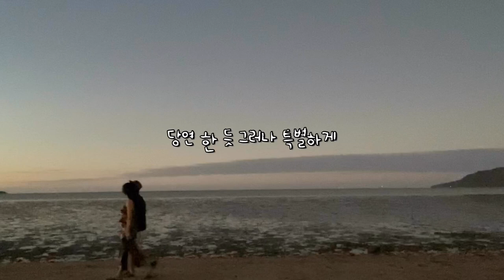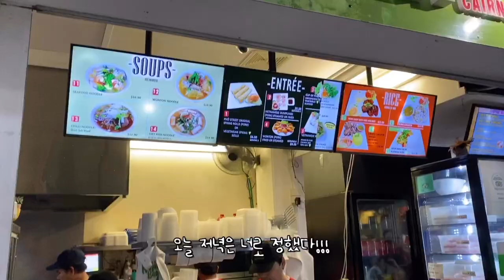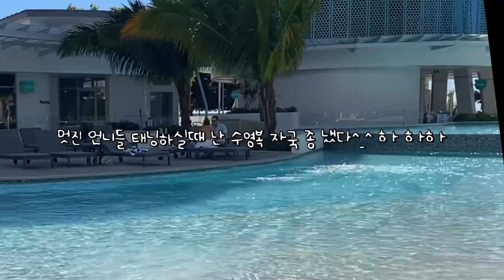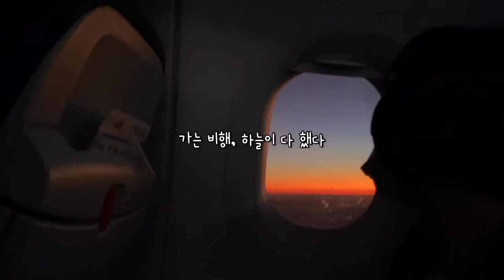(영어더빙) 케언즈 여행 브이로그/ Riley Resort Cairns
추운 시드니에서
뜨거운 케언즈로, 알찬 2박3일 여행일기 :-)
그토록 하고싶은 수영 매일함 *^^*